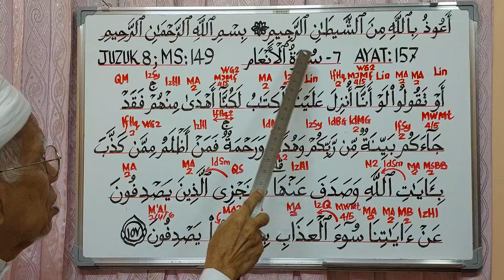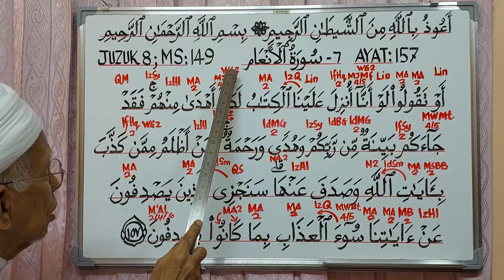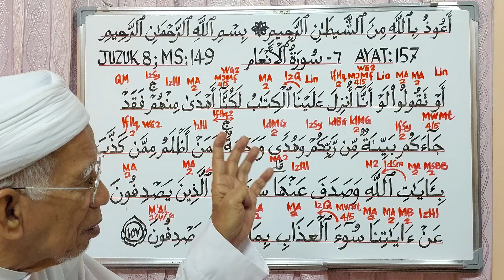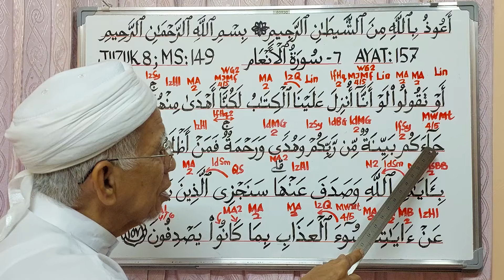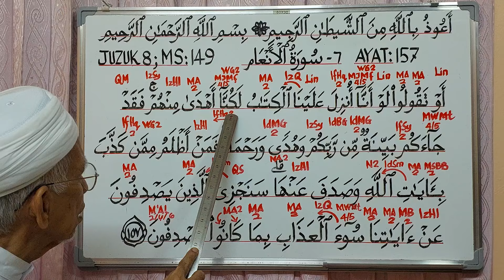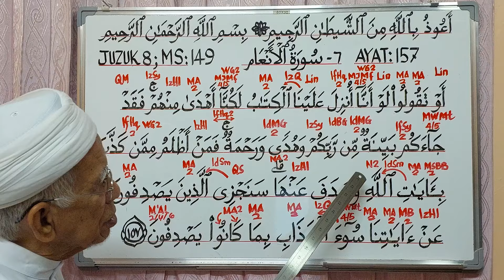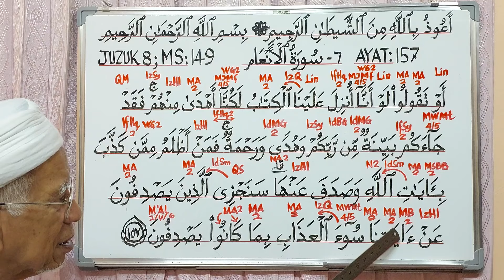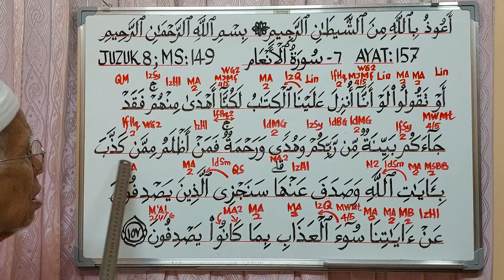AYAT 157; SURAH 6. AL AN'AM; JUZUK 8: BERSERTA HUKUM-HUKUM TAJWID.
Memmbincang dan membahaskan hukum-hukum tajwid yang terdapat pada Ayat 157, Surah 6. Al An'am, Juzuk ke 8, Al Quran. @syedzainudinsyedmokhtar